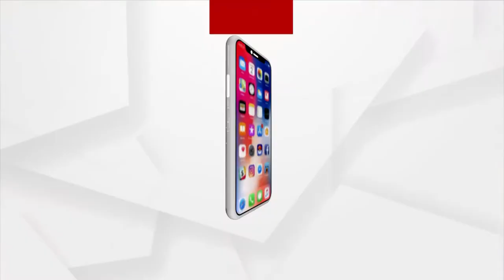HEADLINES 10 AM | 25th August 2021 | Argus News